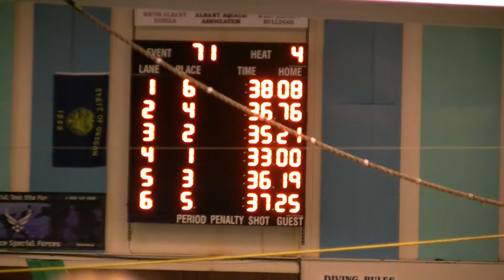SL 2015 OSI LC 50 Fr 071115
35.21 vs. 34.29 10yr Sectional at 9yrs old in 50 butterfly

2nd place at State